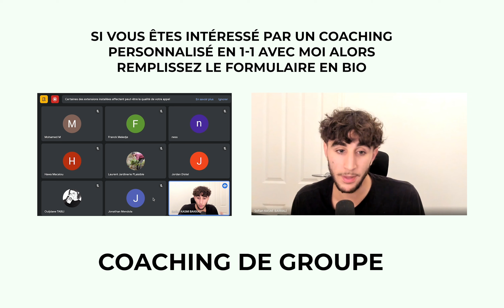Je leur explique comment générer +10,000€/mois en 150 jours en E-commerce (résultats assurés)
➜ Intéressé par mon coaching personnalisé E-commerce ? Prends rendez-vous avec moi-même pour en discuter par téléphone

➜ Intéressé par mon groupe communautaire ? Live tous les 2 jours, post irrésistible FULL valeur tous les jours, c'est GRATUIT